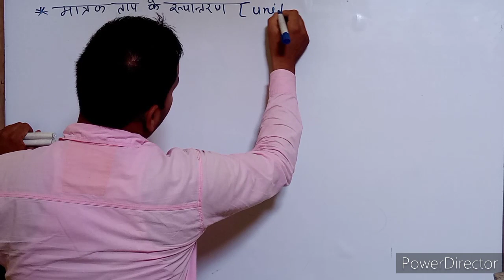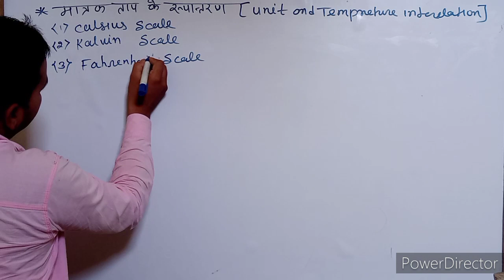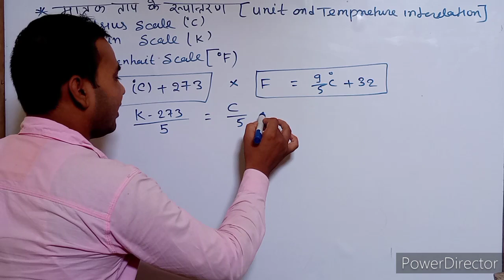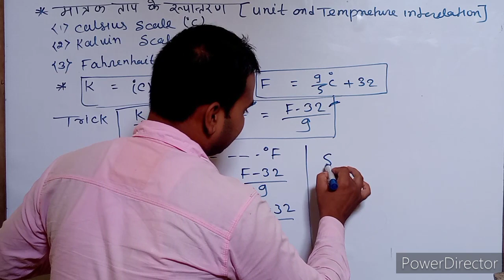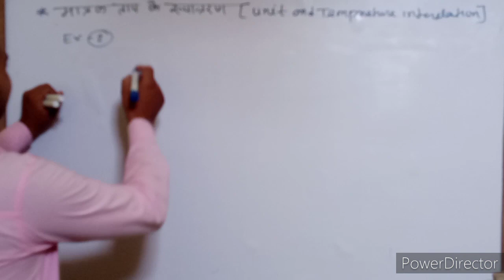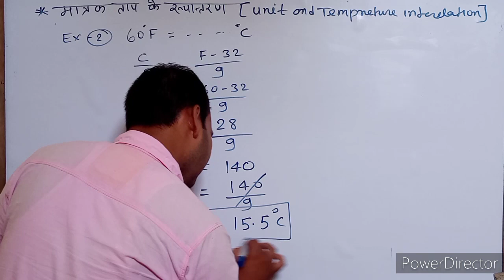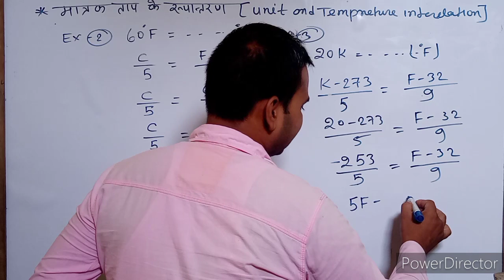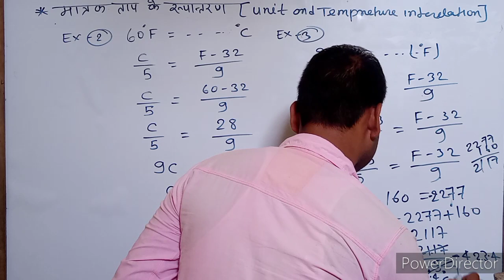CH 02 ||Units and Measurement || Unit and Temperature Relation || Class 11th, IIT ,NEET || Lec 04